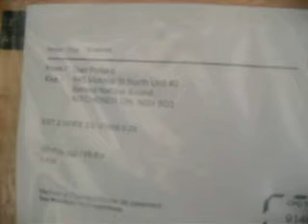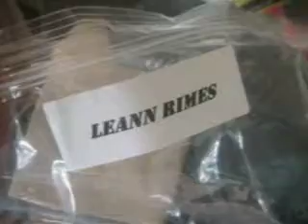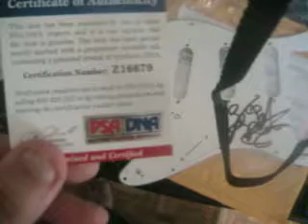1 package mailday guitar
sweet auto... enjoy